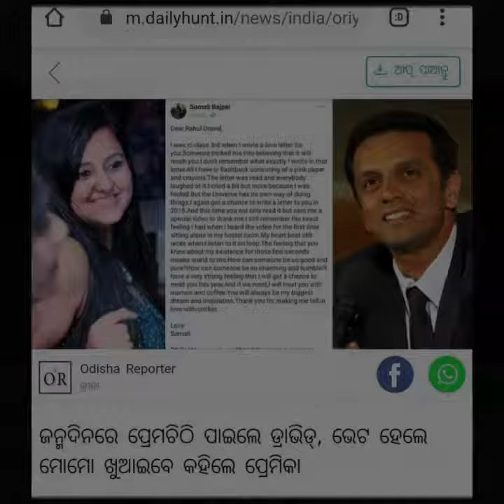Meet Somali Bajpai | Publicist| Story Teller | Event Curator| Social Bee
Hello,

I believe that you may not always be number 1, but you can always be different. And that's your super power. Hence, I choose this musical video to showcase a glimpse of my journey in the field of Public Relations and Communications for E4M 30 Under 30 entry.

I hope these pictures will speak  about my passion and hard work more than than words ever will. Whenever in doubt, I will come back to this video to seek strength.

Regards,
Somali Bajpai
Marketing Communications Manager
Crowne Plaza Today New Delhi Okhla